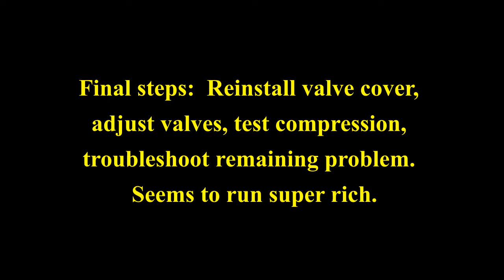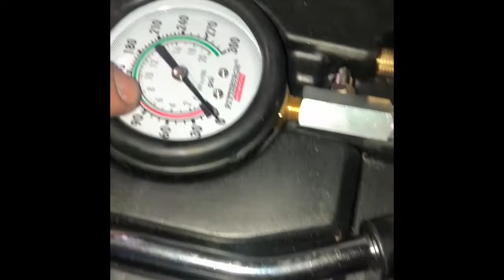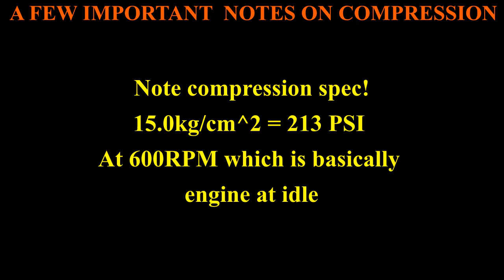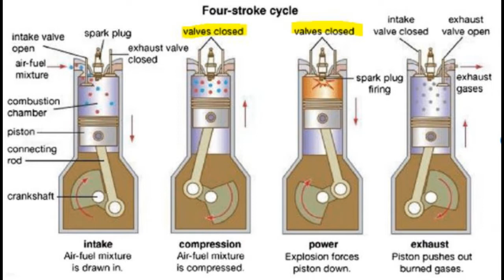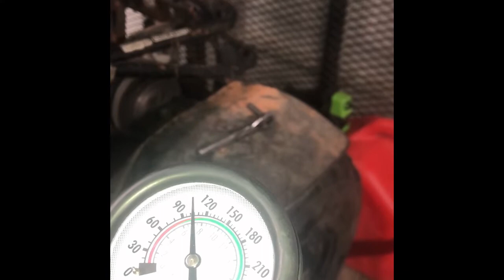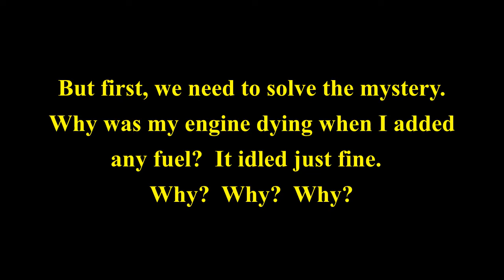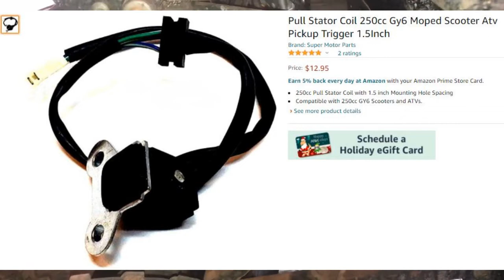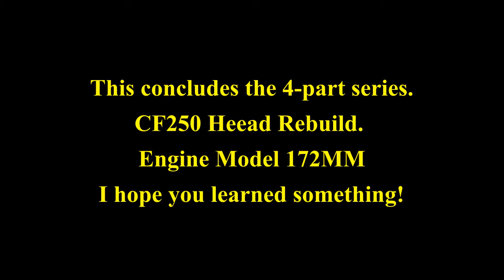Part 4 of 4: CFMoto 250cc Head Rebuild 172MM Low Compression GY6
Finishing up head reassembly, adjust valves, check compression and troubleshoot persistent problem.  I found out why I was still having problems after I fixed my spark issue...see my video on that process

Project Difficulty:  Medium "Not Rocker Science but requires patients and attention to detail" (Requires some specialty tools)
My goal with this 4-part series is to give you the confidence that you can do this!

PARTS AND COST:
Piston - MotopartsMax.com (Part: 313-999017) - $18.95
Valve Kit - Motopartsmax.com (Part: 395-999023) - $11.95
Cylinder Block - Motopartsmax.com (Part: 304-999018) - $41.95
Gasket Kit (Cylinder/Head) - Motopartsmax.com (Part: 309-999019)- $3.95
- $22.95
- $12.50
- $23.95

Total Project Part Cost:  $136.20

Specialty Tools/Materials Needed:
- Valve Spring Compressor"
- Valve Lapper
- Various Ratchet extensions for convenience
- Valve Grinding Compound
- Engine Assembly Lube

Primary Bolt Sizes (Sockets needed):
- 8mm
- 10mm
- 12mm